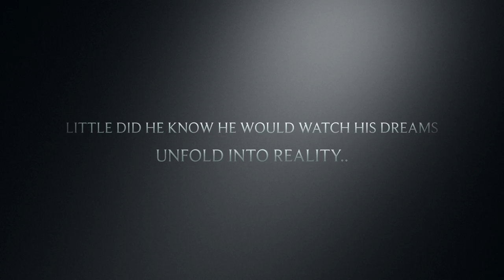😳😱 UNOFFICIAL VISIT ANNOUNCEMENT #2 for LT OVERTON!😱 2021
Find out why this visit will be memorable and maybe even emotional! We still don't know where Lebbeus Overton will land.